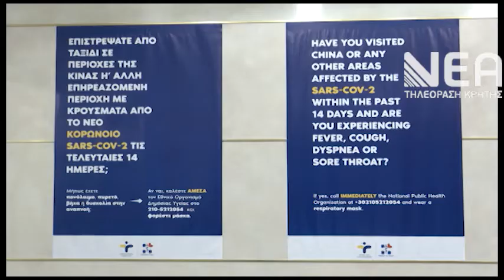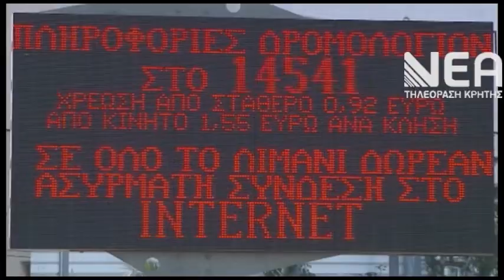ΕΡΕΥΝΑ ΕΛΜΕΠΑ ΓΙΑ ΔΙΑΚΟΠΕΣ ΕΝ ΜΕΣΩ ΠΑΝΔΗΜΙΑΣ